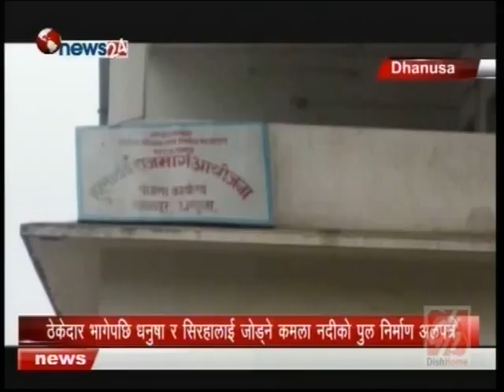Evening News, Jan